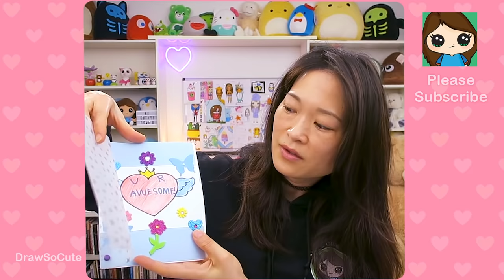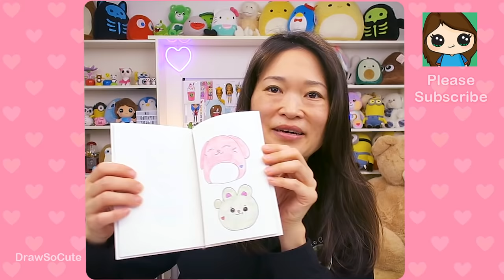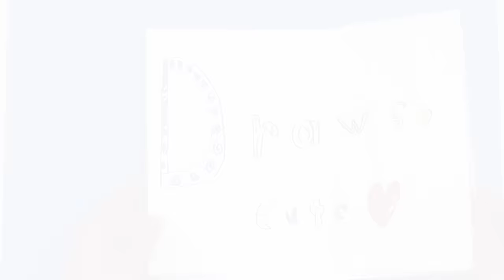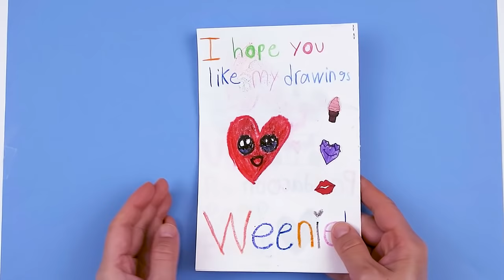Draw So Cute FAN Art Time! 02•2022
It's Fan Art Time again Cuties! I'm SO PROUD of you! Thank you always for being so sweet and supportive. Mail Fan Art: Mail To: 12672 Limonite Ste.